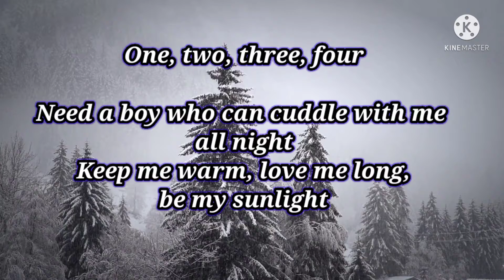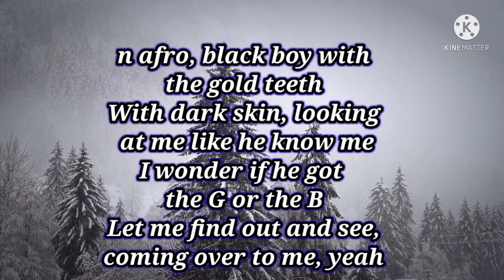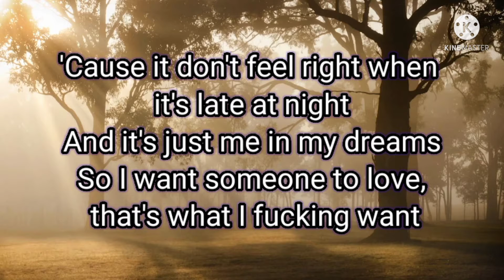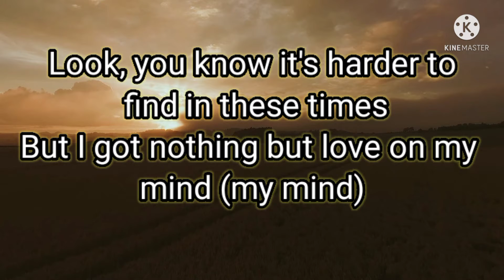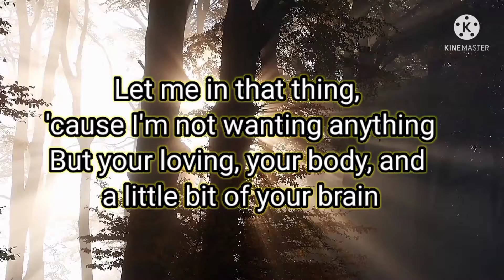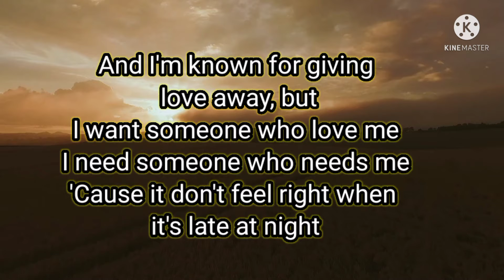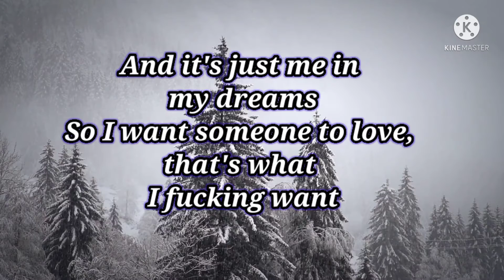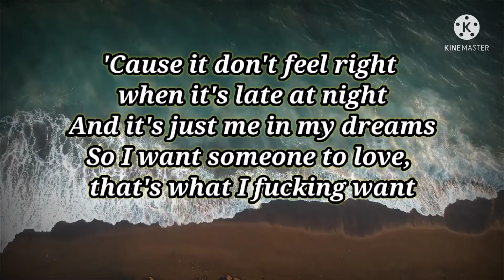Lil Nas x - That's what I want want(official video lyrics) 2021.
Lil Nas x latest song  with video lyrics, subscribe if you want to get more of his songs (latest) and also if you're great fan of lil nas x sub now👍👌👏🏃‍♂️🏃‍♂️🏃‍♂️🏃‍♂️❤️❤️❤️❤️❤️❤️💥💯 Lil Nas loves you all.